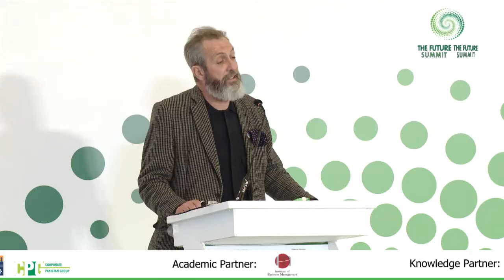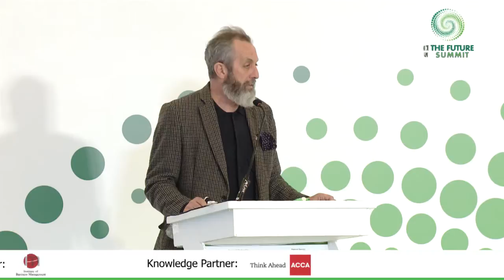Talk by Monty Munford on How Business Networks have Changed for a post-Covid World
Talk by Monty Munford (Tech Columnist & Founder, Mob76, UK) on "How Business Networks have Changed for a post-Covid World" during 4th edition of THE FUTURE SUMMIT at Movenpick Hotel Karachi jointly hosted by Nutshell Conferences & Martin Dow Group in collaboration with Engro Corporation, OICCI & CORPORATE PAKISTAN GROUP.